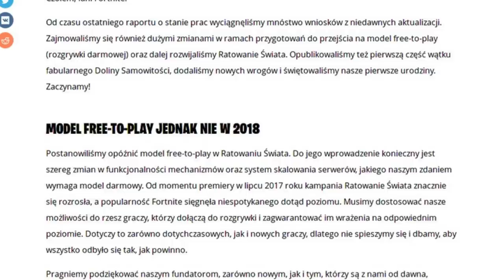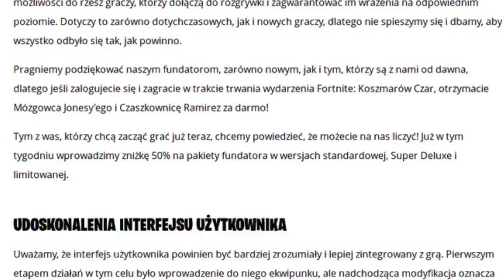CO Z DARMOWYM RATOWANIEM ŚWIATA? KOLEJNE NOWOŚCI.. - Fortnite Battle Royale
♒ Źródełka:
- Główny gameplay: by me
- News o Ratowaniu Świata: